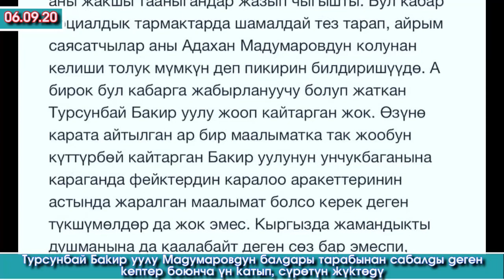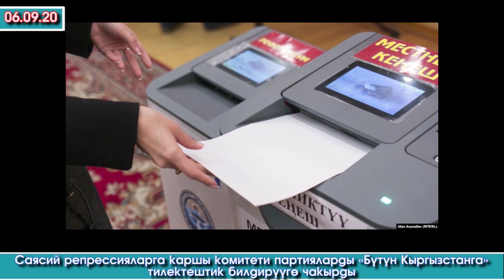СОТ👉Бүтүн КЫРГЫЗСТАНдын АРЫЗЫН эртең КАРАЙТ /Бакир УУЛУ сабалган ЖОК /Мадумаров БАТКЕНДИ текшерди